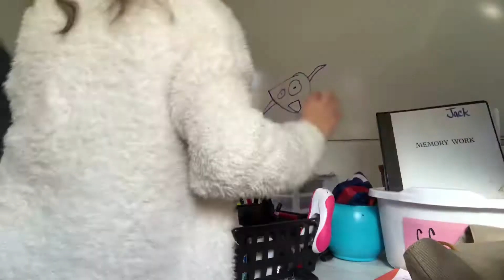pre-packing & a major clean up | DobsonPartyOf9